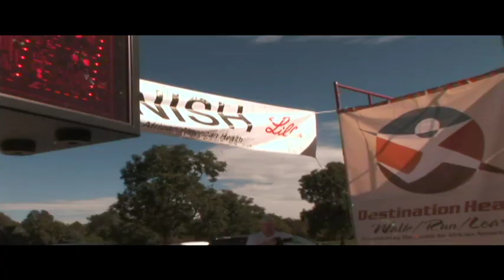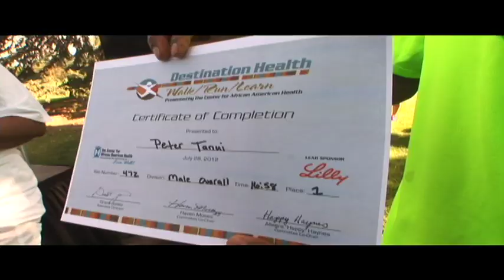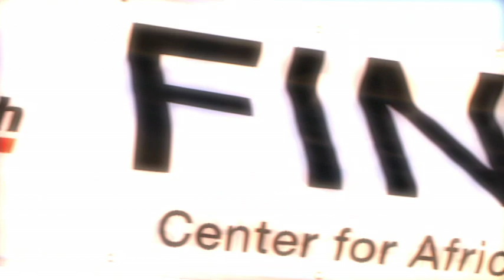RWL Quicktime 2012 13